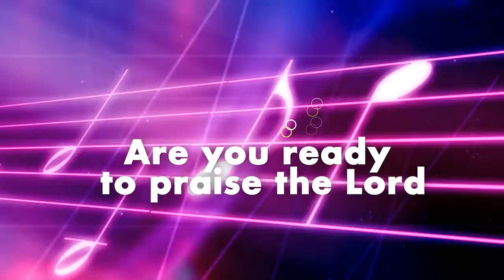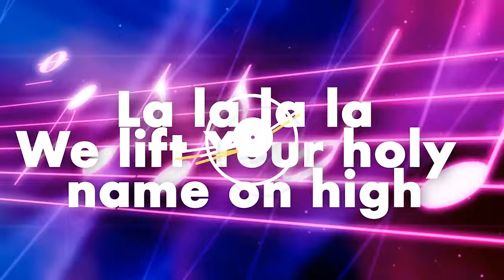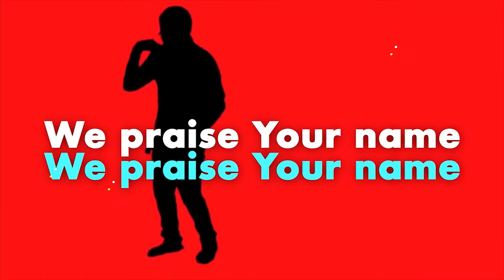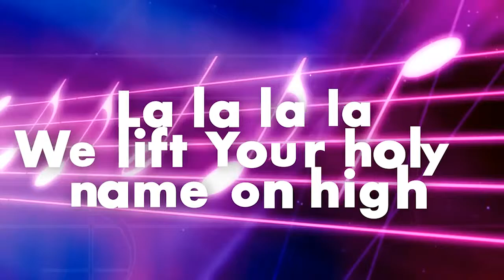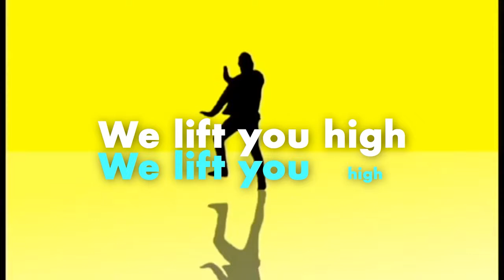We crown you Taiwo Aridegbe Feat Hypertone